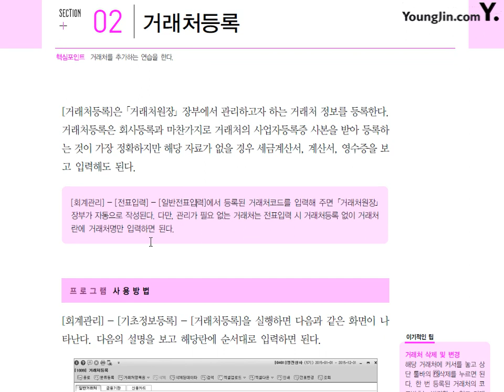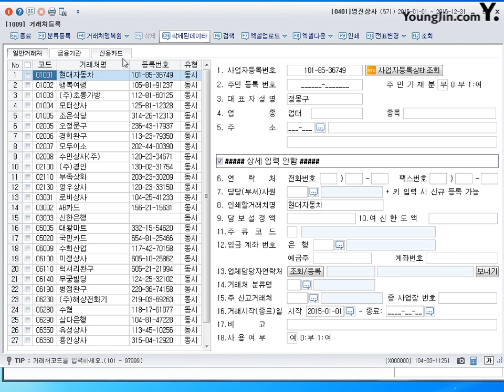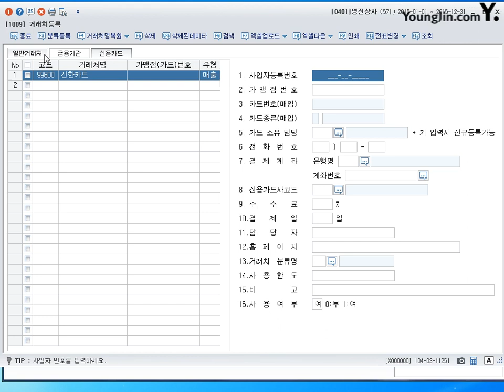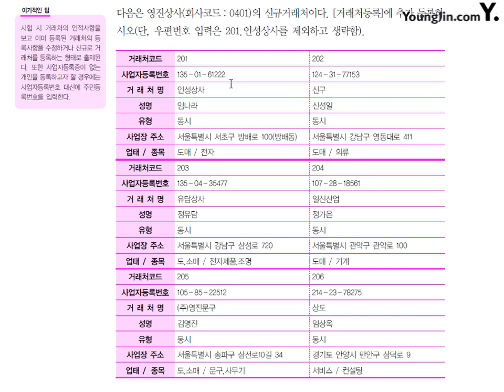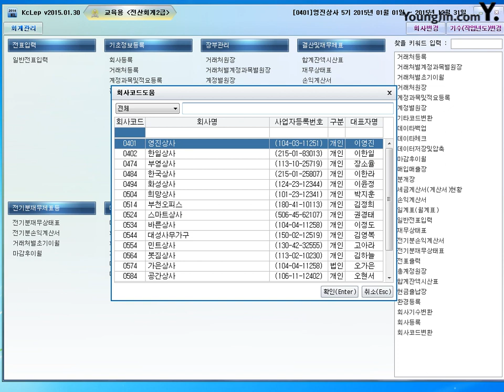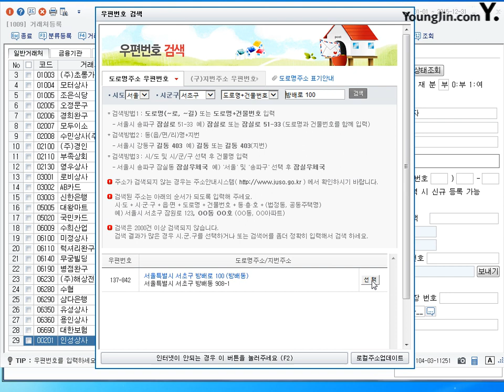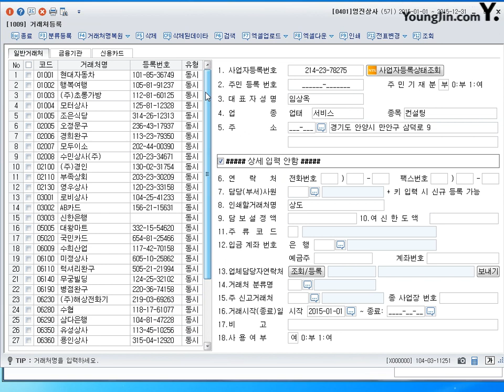제19강 거래처등록